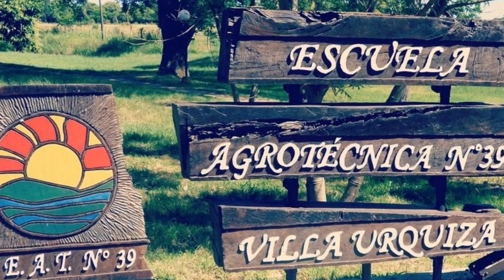festejamos los 39 año de la escuela agrotectica villa Urquiza